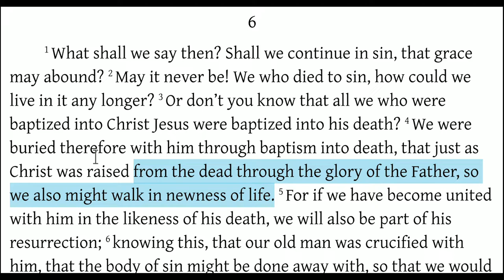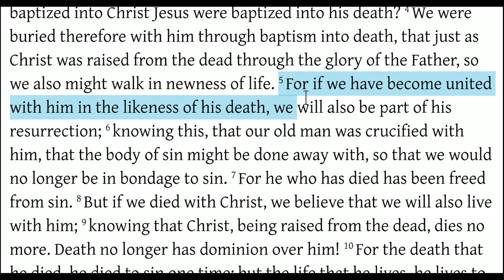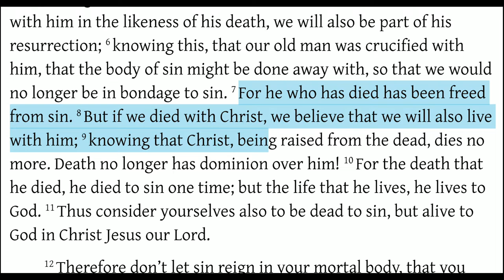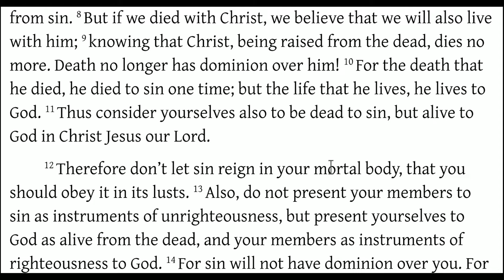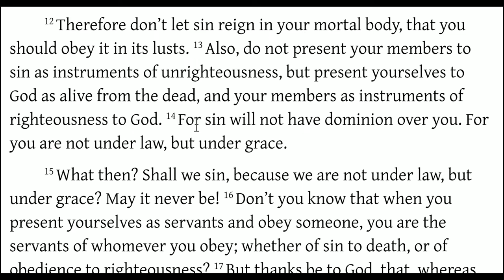Romans 6:1-14 Dead to Sin, Free from Sin, Now Living Holy Like Him